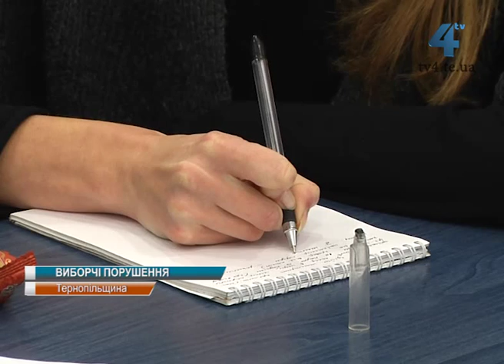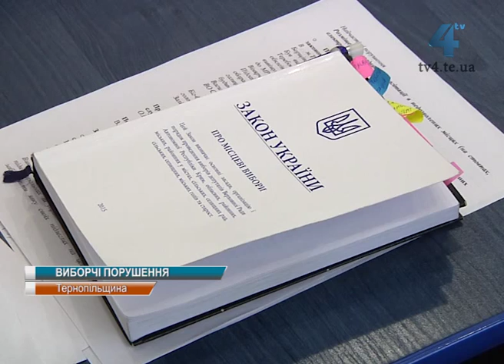ОПОРА підсумувала результати спостережень за виборами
Напередодні першого засідання Тернопільської міської ради спостерігачі Громадянської мережі ОПОРА підсумували свої спостереження за виборчим процесом у Тернополі. За їх оцінкою, кандидати ще до дня голосування перебували у нерівних умовах. Традиційно не обійшлось без порушень. В день голосування від ОПОРИ працювали 19 короткотермінових спостерігачів. 5 довготермінових наглядали за виборчим процесом ще від вересня.